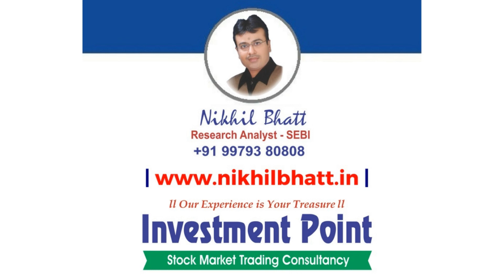Stock Market Trend With SEBI Reg. Research Analyst - Nikhil Bhatt | 13 APRIL 2022